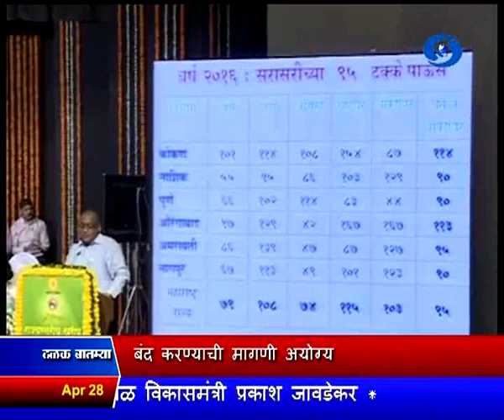साडेनऊच्या बातम्या, दूरदर्शन सह्याद्री वाहिनी (२८ एप्रिल २०१७)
ठळक बातम्या. तीस लाख शेतकऱ्यांसाठीच्या पीक कर्जाचं वाटप प्रभावीपणे होण्यासाठी सर्व मंत्र्यांनी कर्ज मेळावे घेण्याचे मुख्यमंत्र्याचे आदेश

जम्मू काश्मीरमध्ये सतत होणाऱ्या दगडफेकीच्या पार्श्वभूमीवर पॅलट गन चा वापर बंद करण्याची मागणी अयोग्य - सर्वोच्च न्यायालयाचा निर्वाळा

भारत - सायप्रस दरम्यान हवाई सेवा कृषी शिक्षण आणि विज्ञानासंदर्भात ४ महत्वापूर्ण सामंजस्य करार

जगाचं भान ठेवत विरोधी पक्षांनी आता तरी कालबाह्य विषयांवरचा वाद थांबवावा अरुण जेटली यांची स्पष्टोक्ती

प्रचंड उकाड्याच्या पार्श्वभूमीवर विदर्भात तुरळक पावसाची शक्यता तर सोलापूरात अवकाळी पावसाची हजेरी